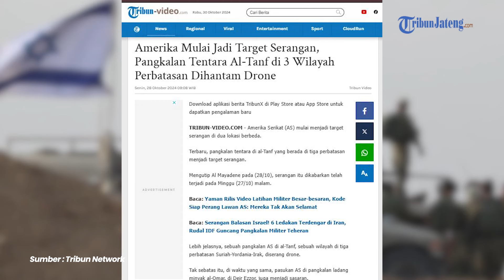Terus Bantu Israel, Pangkalan Amerika Jadi Target Pasukan Perlawanan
Pangkalan Amerika Serikat (AS) dilaporkan telah menjadi target sah untuk diserang. Beberapa drone dikabarkan telah menggempur pangkalan AS di al-Tanf yang berada di wilayah tiga perbatasan.